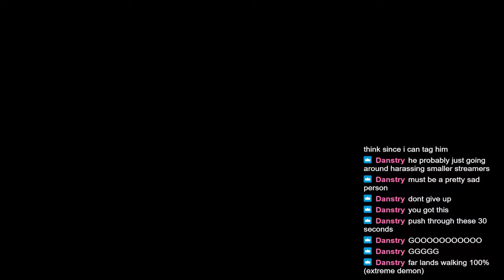Walking to the Corner Far Lands (Day 429, 5/8/22)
Welcome to my second series of walking videos, this time I will be walking in the +Z direction toward the Corner Far Lands. This will be done at a more leisurely and less stressful pace. I will not be too concerned about how quickly I get there, it will happen when it happens.

Thank you to everyone who has watched and will watch for all their support whether its subs, likes, views etc. All forms of support are appreciated.

so feel free to join me over there